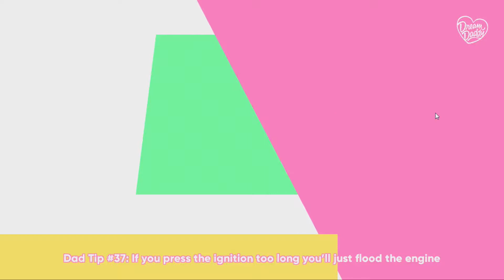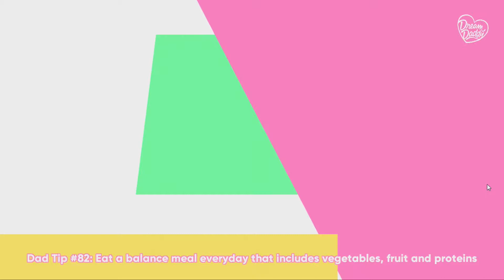Dream Daddy: Who’s that daddy? - Part 1 - Infernal Arcade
Greetings and welcome to Infernal Arcade!

On this episode — Dante, Terry and Spiffy search for their dream daddy.

Follow Otaku Inferno!